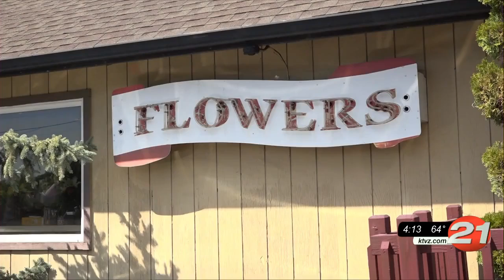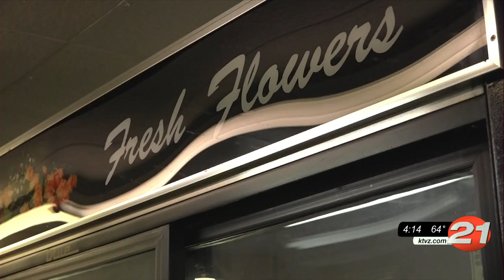Bend flower shops sees challenges as nation faces flower shortage